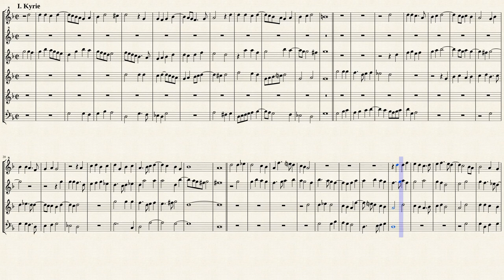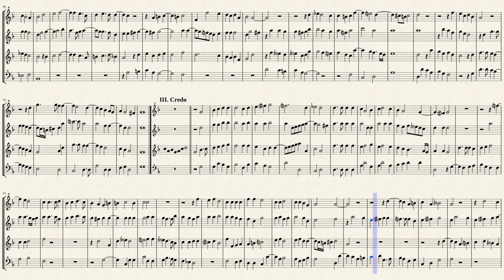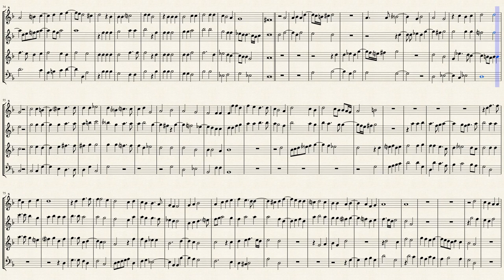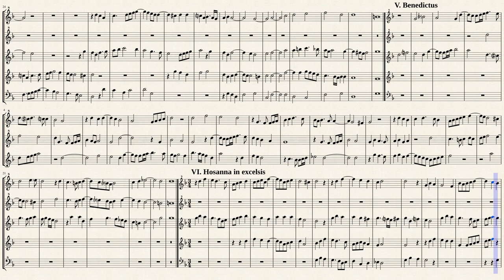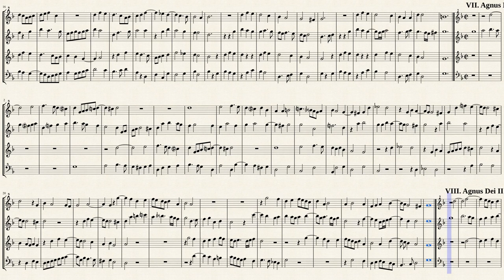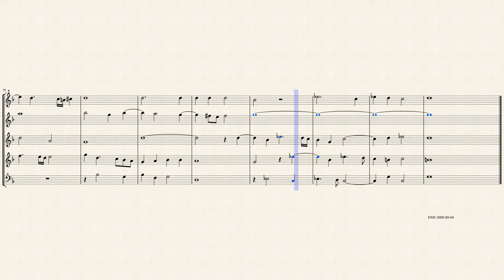Palestrina, G. P. da_Missa Secunda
Missa Secunda [Primi Toni]
Transcribed for Recorder Sextett
from "IMSLP#179116 Finare Format File"